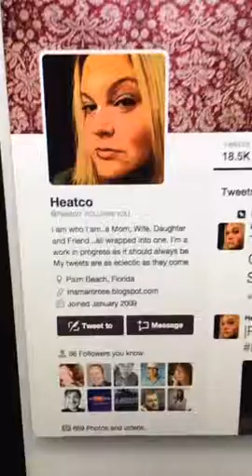Happy birthday @heatco (Heather) perifam scope Quick scope...don't blink! ❤️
Recorded on 12/16/2015 12:46 AM UTC by fotogrldg
Dallas
Live viewers: 5